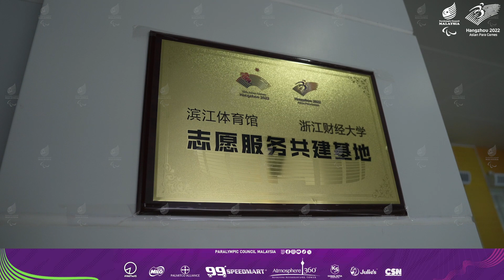21 october 2023 l Para badminton Malaysia in action .